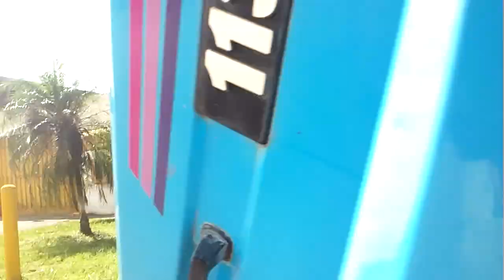Sintomas do servo de embreagem ruim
Diesel Freios